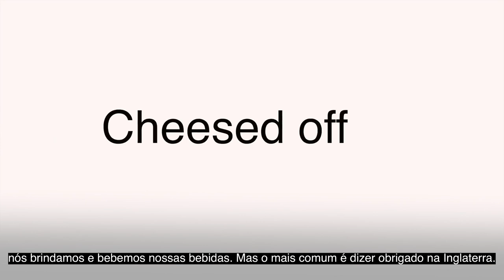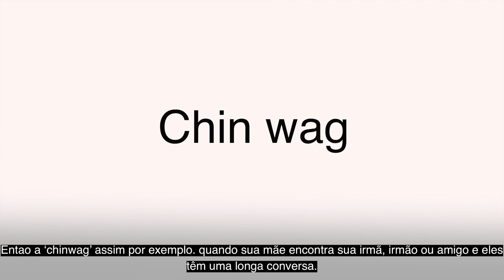GRINGO BRITÂNICO APRENDE GÍRIAS BRASILEIRAS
Nesta semana, publiquei para meus seguidores no instagram e pedi que me enviassem algumas gírias brasileiras. Recebi muitas gírias e frases diferentes de todas as regiões do Brasil. Decidi escolher 10 gírias para aprender e tentar entender seu significado. Desde a criação deste vídeo, já ouvi algumas gírias sendo usadas ao meu redor, então provou ser uma ideia útil!

Eu também falo sobre algumas gírias britânicas!

Você já ouviu falar de todas essas gírias? Você pode pensar em algo que possa ser do meu interesse?

Poste nos comentários e me avise!

Não se esqueça de se inscrever e curtir meu vídeo!

Se você ainda não está me seguindo ... participe da jornada do meu processo de aprendizado de idiomas no instagram!

This week I posted to my followers on instagram and asked them to send me some Brazilians slangs. I received many different slangs and phrases from across all regions of Brazil. I decided to chose 10 slangs to learn about and to try and understand their meaning. Since making this video I have already heard some of the slangs being used around me, so it has proven to be a useful idea!

I also talk about some British slangs!

Have you heard of all these slangs? Can you think of any that might be of interest to me?

Post in the comments and let me know!

If you’re not following me already…join the journey of my language learning process on instagram!